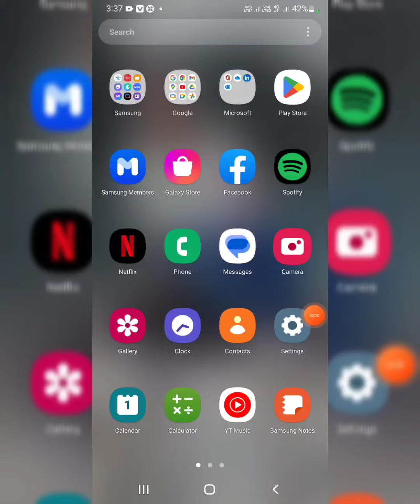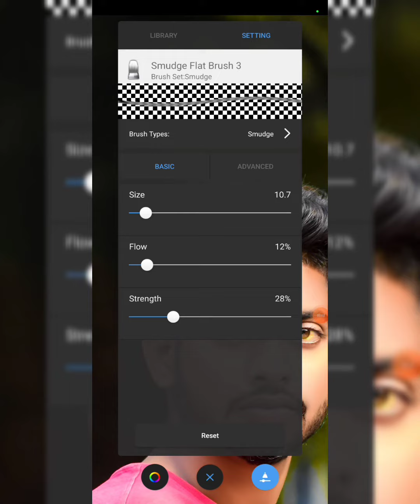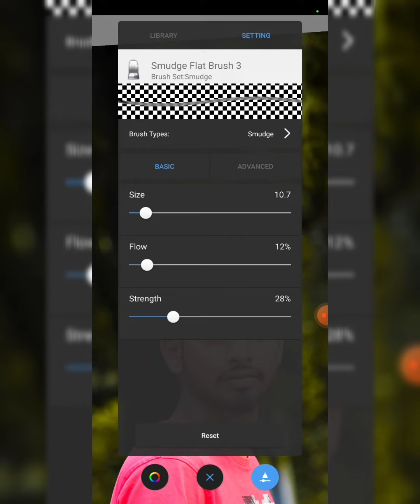Face smooth bast photo editing .. cb photo editing new collor#palligramtv #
photo editing

Face height photo editing
New colour photo editing
Best colour photo editing